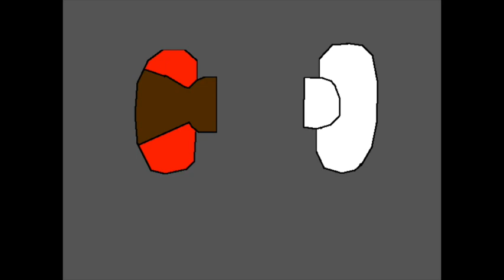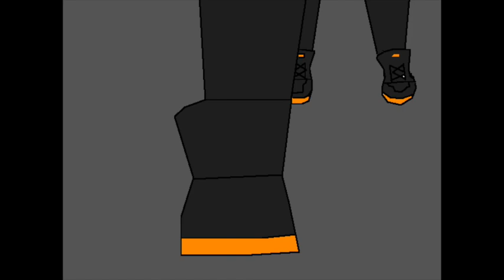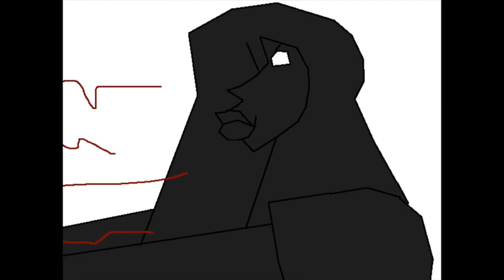J.D. High: Episode 41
Episode 41: Housemates

Justin Dysinger - Justin Plath, Jordan Plath, James Plath, Jacqueline Plath, Milhouse, Adam Serlinki, Mr. Denis
Tyler Kelley - Gary Andrew
MagicalPeachInternet - Katrina Wilson, Ava Reeves
Beamation - Lazuli
Dreamchaser - Marquetta
Chaosed Strike - Ty Lee
Wardenwahl - End, Solana
Ceruleanskylight - Marauder